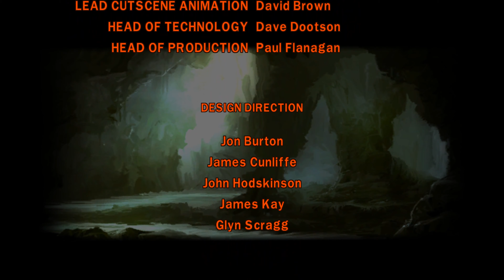[4K] LEGO Indiana Jones ➰ The Last Crusade 🏆 Chapter 6: Temple of the Grail 100% True Story Gameplay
Temple of the Grail

"Please, what is always with this 'Junior'?" - Sallah "That's his name. 'Henry Jones, Junior'." - Henry "I like 'Indiana'." - Indy "We named the dog Indiana." - Henry

Starting Characters: Indiana Jones, Henry Jones, Brody, Sallah (Fez) Enemies: Enemy Soldier (Desert), Asps, Grail Knight

True Adventurer at 80,000: If you find some of the hidden caches at the beginning, this is a snap. Just try not to let the traps kill you too much.

Canyon of the Crescent Moon: Smash the bad guys, but what you really want to focus on is the back of each truck. Destroy the pole supporting the truck doors and they will close. Use Sallah to dig up the idol in the back right corner, then destroy it and assemble the ladder. Take either Henry or Brody and climb up the ladder, railings, and rope. Decipher the glyph panel, then again on the left side. Flip both switches near the door to enter.

Temple Entry: Smash the idol near the torch and use Sallah to dig up the red block. Place it on the door at the left end. Next, grab a torch and take it to the right passage. Use it on the lamp to the left of the glyph panel to light it. Decipher it and take the blue block to the door.

Breath of God: It's just Indy and Sallah, now. Indy, however, has a book. Use it on the glyph panel. Once it's activated, you'll have to avoid the blade and spear traps to get through. Go to the right across the bridge. Dig up the item at the dig spot and smash it. Assemble the railings and cross them CAREFULLY. Move when the blade traps are at the bottom and the spears are retracted. At the far end, use the whip platform, cross the bridge, dig up the idol, smash it, assemble the push panel and push the bridge across the gap. Once across, push the rotator switch to retract the spears below you, then drop down to the right. Pick up the green panel and carry it up to the panel at the door to push it open.

Word of God: Head to the right and swing across the gap with the vine. Decipher the glyph panel to open a panel. Use the whip on the whip platform to take the red dotted block. Place it next to the other and take the Key. Use both cranks to raise the bridge. Cross the railings and keep moving right past the door (take that purple if you dare). Use the whip platform, then assemble the rope to let Sallah up. Have Sallah hop over the snake pit, then grab the torch and toss it in the pit to let Indy cross. Go up the path and use the whip platform to take the blue block. Place it on the lift down to the left and throw the switch to send it over. Take it and place it in its spot on the door. In here is the famous word puzzle (they actually snuck a tiny religious reference in here). Step on the letters as they light up: IEHOVAH. Once across, head through the door.

Path of God: Of course, you know there are actually bridges there, so be brave and cross them. After the second bridge, use the whip platform to drop down a visible one. Take the box and toss it on the green panel to make a rotator switch. Use it to open those big doors. Cross the invisible bridge to it. Head through the doors and cross the last invisible bridge and through the doorway.

Grail Chamber: The Grail Knight is officially invincible, but pound him a few times so he has to catch his breath. Head over to the back glyph panel and decipher it. This opens the door to a bunch of cups, but only one is the Grail. If you saw the movies, you know which one it is. If you haven't, you'd probably guess it was the one that was different. Take the brown cup and use it on the fountain in the middle of the main room. The end. ^_^

New Characters: Donovan: 50,000 Grail Knight: 100,000